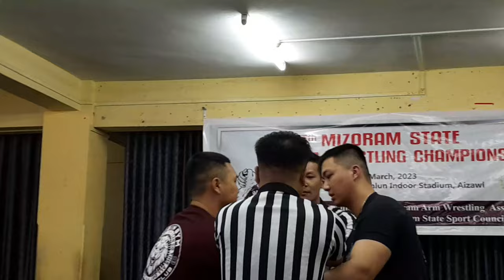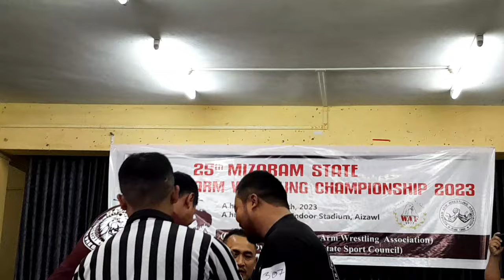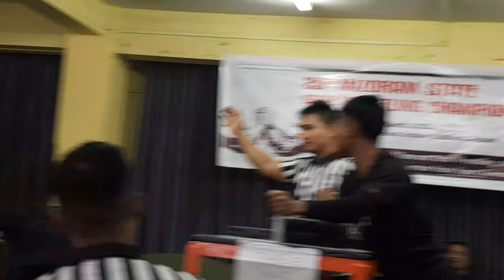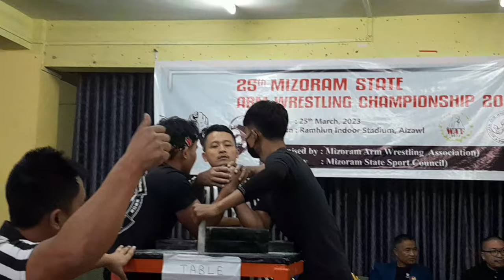25th MIZORAM STATE ARM WRESTLING CHAMPIONSHIP 2023. +COC FINAL#rapthlak eltiang